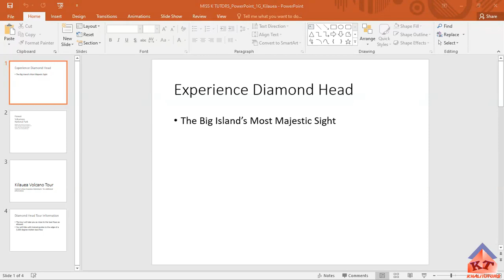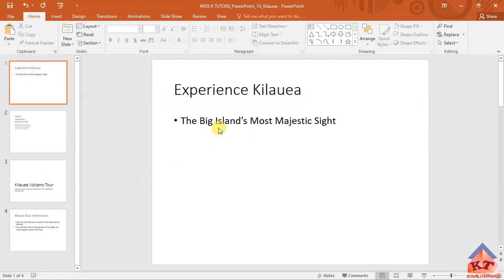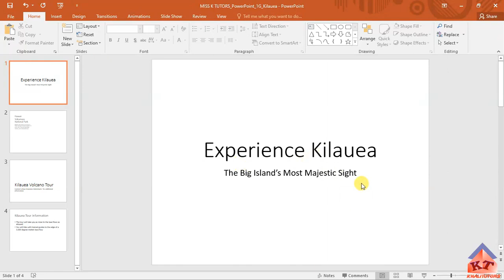2023| S2| EUP1501| ASSIGNMENT 5| POWERPOINT| PART 1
PART 1: Type Internship Available for Photography Assistant and then press ENTER. From your downloaded files, insert the text file Word_1E_Assistant_as.docx.